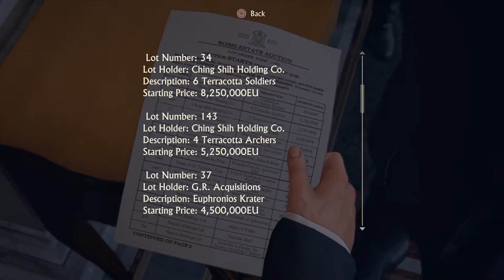Uncharted 4: A Thief's End - Part 03